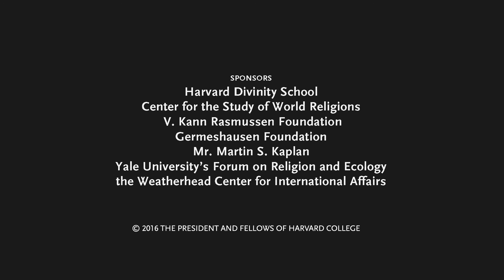Emerging Voices: A Roundtable Discussion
Whitney Bauman, Florida International University
Melanie Harris, Texas Christian University
Munjed Murad, doctoral student, Harvard University
Elias Nelson, doctoral student, Harvard University
Moderator: John Grim, Yale University

“Religion, Ecology, and Our Planetary Future” advances the work of understanding and transforming the discourse of religions and ecology for the twenty-first century. The conference marks the twentieth anniversary of the Religions of the World and Ecology Conference series and subsequent book series.